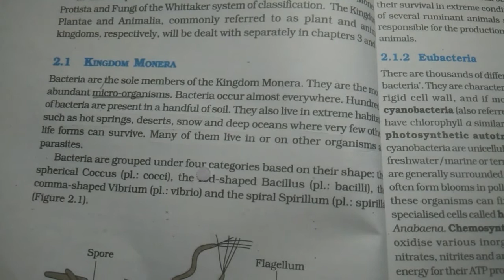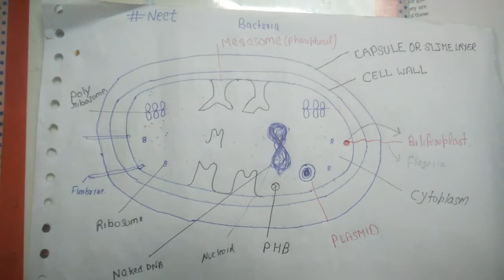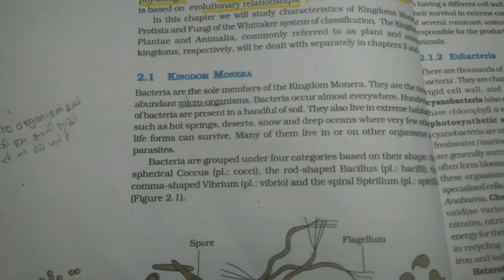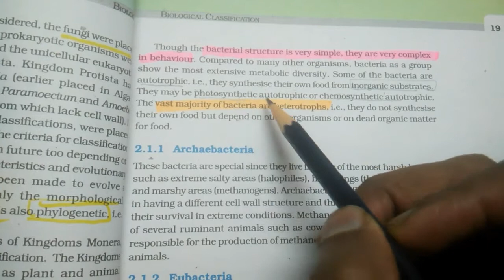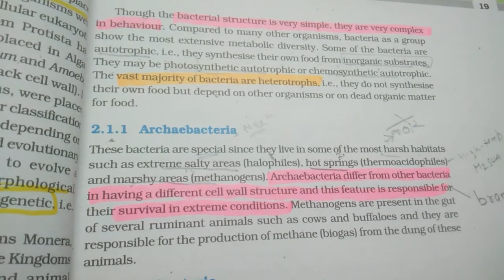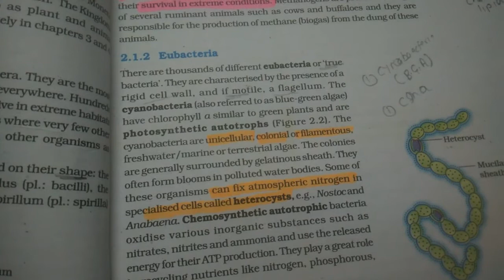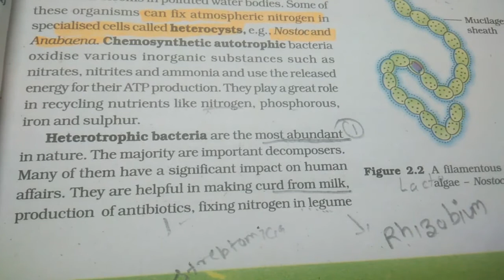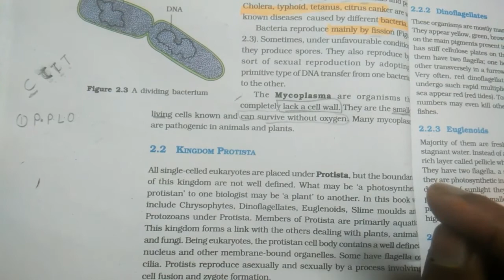NCERT READING BIOLOGICAL CLASSIFICATION BACTERIA FULL DETAILS & PYQ OF NEET /AIIMS/JIPMER.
NCERT READING BIOLOGICAL CLASSIFICATIONS & PYQ FOR NEET /AIIMS/JIPMER..

11 years combined books for neet :

Dr Ali biology

er dushyant kumar organic for doctors

Inorganic for doctors

Chemistry Trick & tech

Combo mtg books physics, Chem, biology :

Biology mtg31 years:

Chemistry mtg 31 years

Physics 31 years

My gears
canon 80d dslr

Boya M1 mics https://

Tripod stand : amzn.to/2YC1CUj

Kindel https://

Hi , guys in this video I am going to explain you line by line ncert book topic , the topic are covered in this video..

Topic are covered
: prokaryotes organism

kingdom monera.
Bacteria details
Bacteria structure and function.
Bacteria previous year question and answer

Types of bacteria on the bases of shape

ARCHAEBACTERIA

Types of archabacteria and its presentation.

Eubacteria
Types of eubacteria
Phototrophic autotrophic bacteria.

Chemosynthetic autotropic bacteria

Blue green algae.(b.g.a)

Nostoc, anabena

Hetrotropic bacteria.
Work of hetrotrophic bacteria

Daily life use & disuse of bacteria.

Rhizobium bacteria
Milk to curd formation bacteria.

Pathogens & bacteria definition.

Bacteria  tricks to learn examples

Bacteria reproduction by fission

Bacteria sort of sexuao reproduction

Mycoplasma
 Function of mycoplasam.

 Sexual reproduction part -1